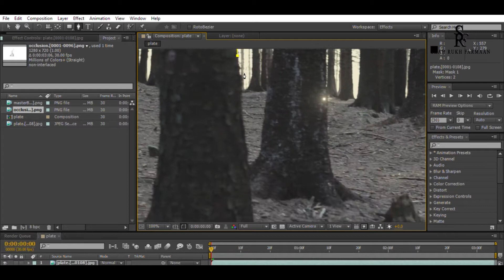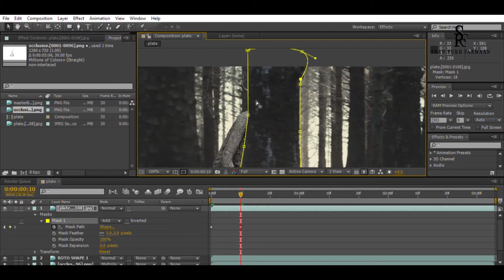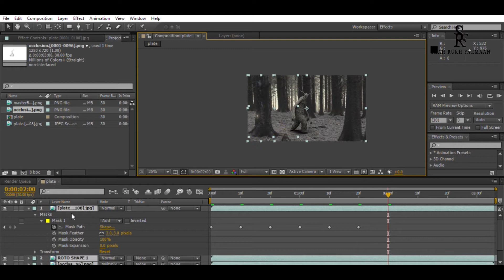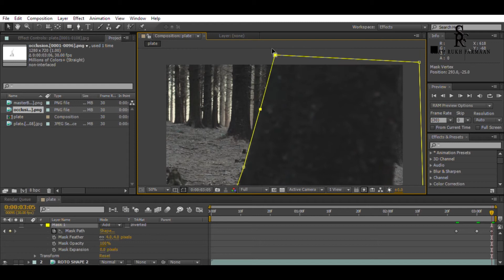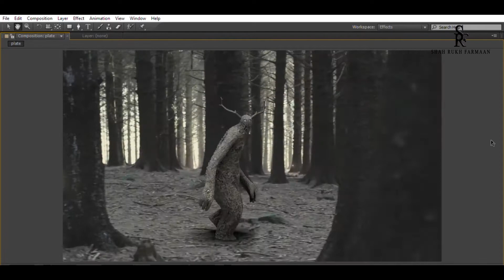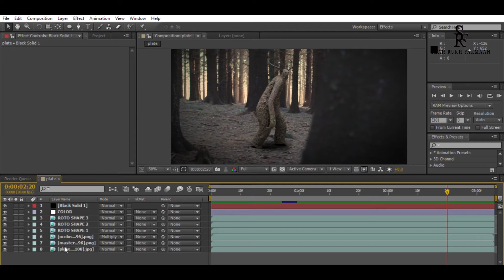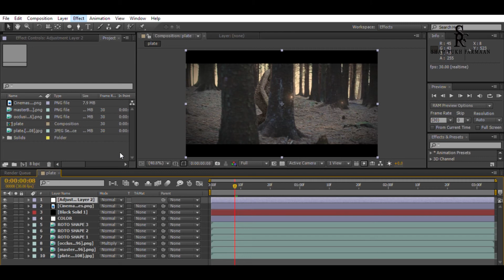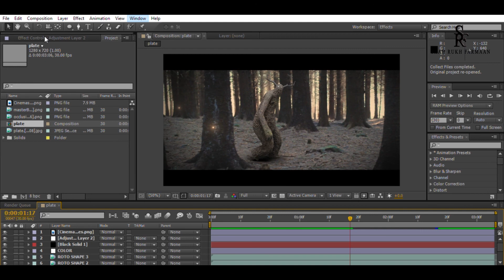After Effects Compositing Tutorial | Beginners | 3D Render Passes | VFX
Want to Enhance your compositing skills?​

In this tutorial, I will show you the easy setup for 3D Render Passes Compositing Using After Effects .

- Composite all the layers together inside the after effects